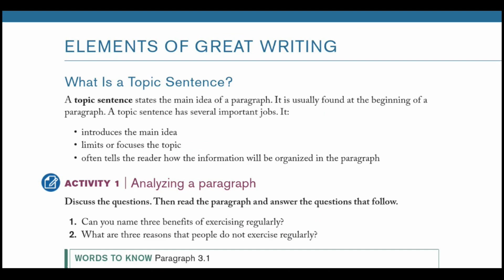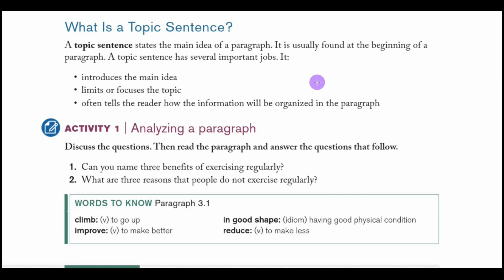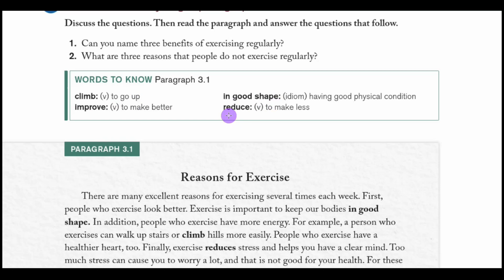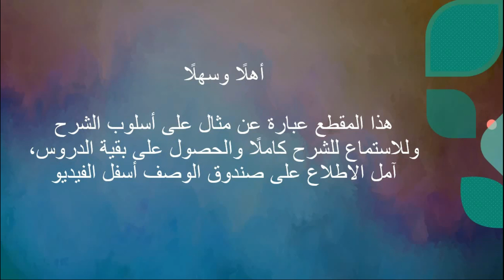Great Writing 2_ Unit 3 _ Topic Sentences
نشرح في هذا اللقاء الوحدة الثالثة من كتاب غريت رايتنغ 2
Great Writing 2

وعنوان الوحدة:
Topic Sentences